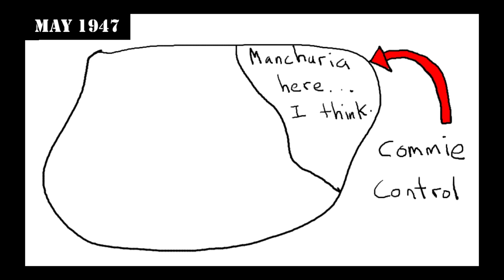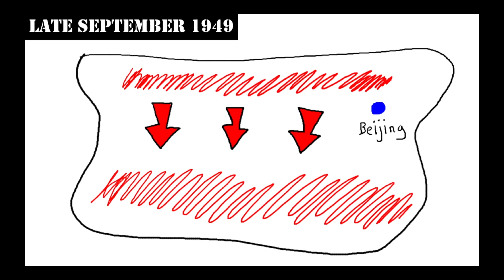Chinese Civil War 1945 49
The Chinese Civil War 1945-49. What happened, the three stages and the Battle of Huai-Hai. Peaceeeee.